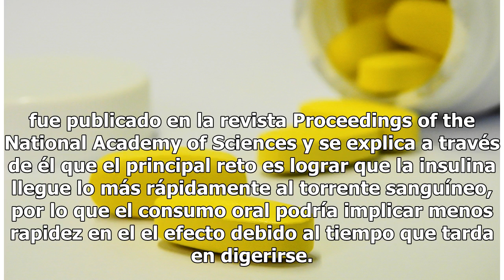Científicos de Harvard crean la primera pastilla de insulina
Foto: Unsplash Científicos de la Universidad de Harvard dan un paso más 4en materia de salud, esta vez al desarrollar una forma nueva y más cómoda de consumo de insulina. Aquellas personas que padezcan de diabetes no tendrán que recurrir nunca más a las molestas y dolorosas inyecciones, pues han des...